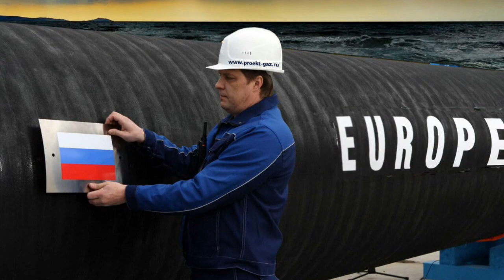Germans could be ‘left without a country’ soon – Trump.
Ex-president says he warned Angela Merkel that Berlin’s dependence on Russian energy could lead to a “surrender”.

Germany could soon cease to exist as a country amid the escalating energy crisis, former US president Donald Trump has suggested.

During a rally in Youngstown, Ohio on Saturday, Trump tore into his successor in the White House, taking aim at Biden’s energy policy and the so-called Green New Deal in particular. The Republican firebrand claimed that, although under his rule the US had become independent in terms of energy and on track to become “totally dominant in energy, bigger than Saudi Arabia and Russia combined,” Joe Biden has since reduced the US to “begging for energy.”

Trump then went on to cite Germany’s sorry state of affairs in this area. According to the ex-president, he warned then-Chancellor Angela Merkel that the Nord Stream 2 pipeline, which was supposed to pump Russian gas to Germany, would make Berlin even more dependent on Russian energy exports.

Trump said he had sent the “white flag of surrender” to Angela Merkel when she refused to ditch the project.

“If you are getting 72% of your energy from Russia, here’s the white flag, because you will be surrendering very quickly,” the former US head of state recounted his own warning to Merkel.

He proceeded to cite the “bad things” which have happened between Berlin and Moscow in the past as proof that Germany should not have relied so heavily on Russia.

The former US president concluded by saying that “Germany now is going back to the old-fashioned stuff, including coal,” despite its previous pledges to go green.

“But they have no choice, they won’t have a country, they won’t have a country left,” Trump warned cryptically, before returning to the topic of domestic politics again.

Gas prices in Europe soared dramatically soon after Russia launched its military offensive against Ukraine in late February, and have remained consistently higher than last year’s ever since.

With both the Nord Stream 1 and Nord Stream 2 pipelines now inoperative, either due to Berlin’s own or to Moscow’s decision, the German government has put in place emergency measures to stock up on gas.

Multiple senior officials in Germany have warned that the coming winter is likely to be tough.